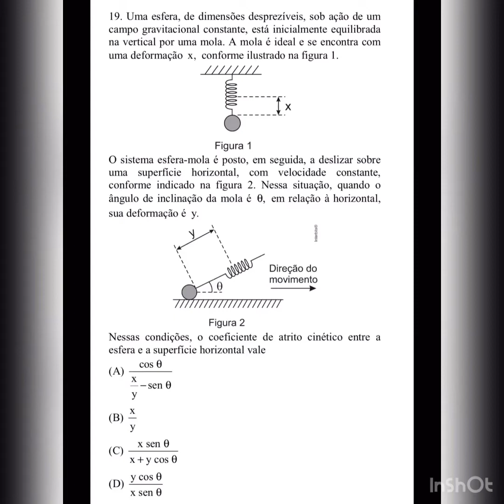Física 1 - Capítulo 15 - 19